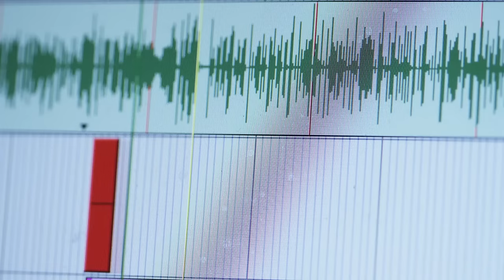DUNLOP CRY BABY MINI WAH ( La Boite Noire )